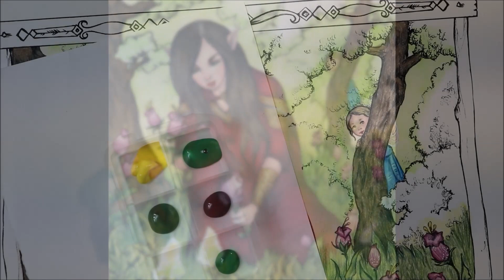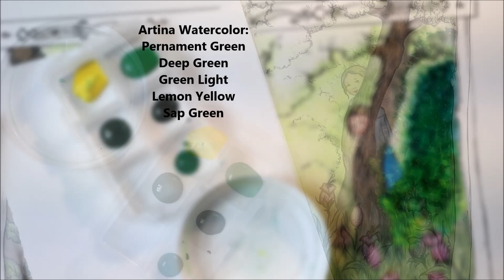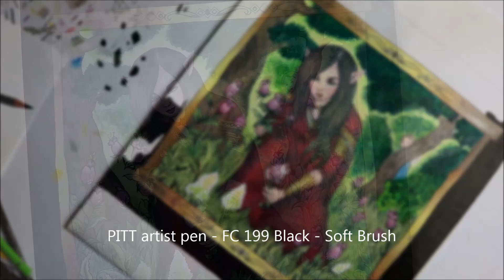FOREST SPIRITS VOL. 2|PART 3|by FABRIKA FANTASY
Coloring Book: Forest Spirits Vol. 2
Page: Forest Elf
PART 3 of 3
Colored by Sophia Argento

and Faber - Castell Polychromos

Color Numbers:
171, 102, 107, 182, 188, 177, 101.

Special Work Materials:
Artina Watercolor
Lemon Yellow, Sap Green, Deep Green, Pernament Green, Light Green.

FC PITT artist pen - Soft Brush 199 Black,
Signo Uni Ball - White.